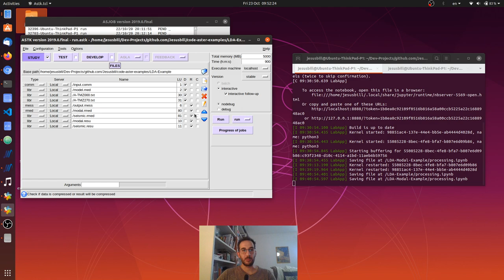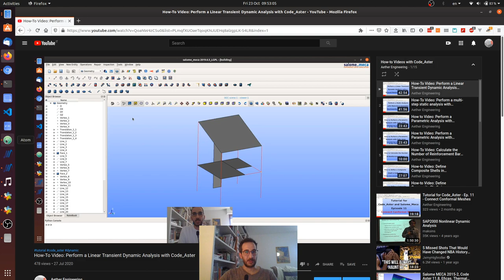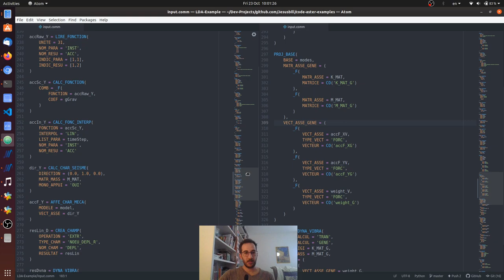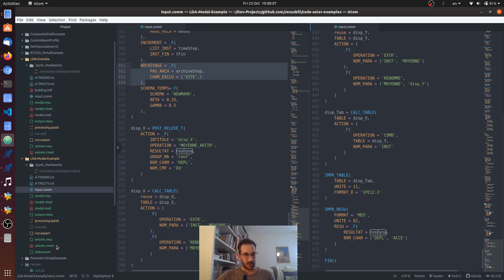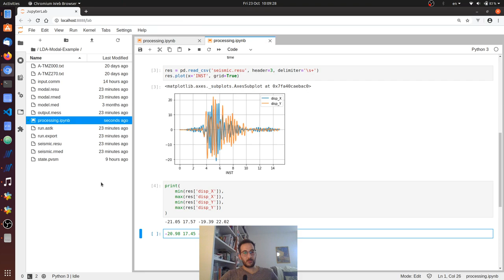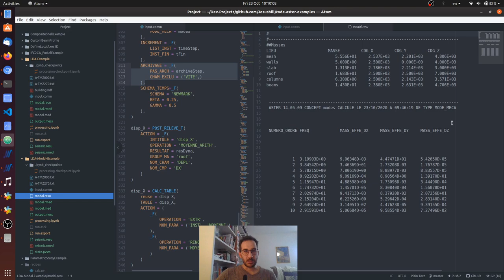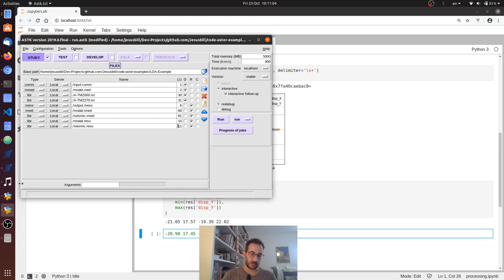How-To Video: Perform a Linear Analysis with Modal Base in Code_Aster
In this video we see how to run a linear transient dynamic analysis of a building structure based on an acceleration ground-motion time-history, using a modal base of the structure; that is the mode shapes from a modal analysis. We see how to modify our file with respect to the standard dynamic analysis that uses a physical base. We show how to define the modal base, assign a classical damping matrix based on user-defined damping ratios for each mode, and restore back the results from the modal to the physical base, in order to extract the displacement time-histories in an external 'resu' file.